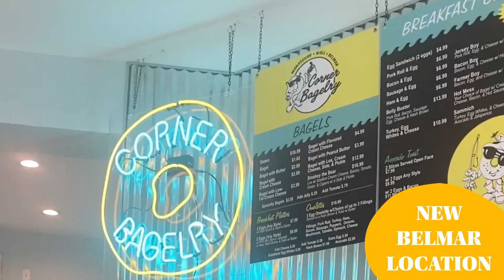Check Out Corner Bagel's New Location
Eat smarter, use barter!  Visit Corner Bagelry in Belmar.  Other locations Manasquan and Sea Girt.